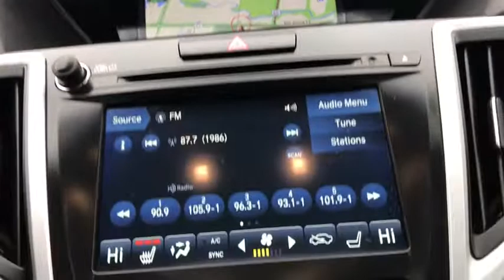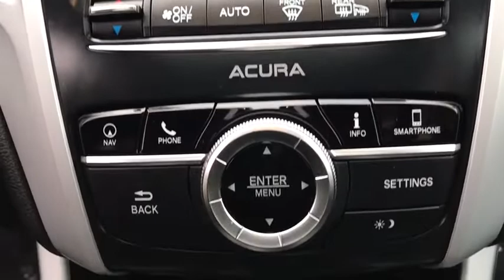2019 Acura TLX Libertyville, Lincolnshire, Highland Park, Palatine, Vernon Hills, IL PX1363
Crystal Black Pearl Used 2019 Acura TLX available in Libertyville, Illinois at McGrath Acura Libertyville. Servicing the Lincolnshire, Highland Park, Palatine, Vernon Hills, IL area.

2019 Acura TLX 3.5L Technology Pkg SH-AWD Crystal Black Pearl AWD 3.5L V6 SOHC i-VTEC 24VCARFAX One-Owner. Bluetooth/Hands Free, One Owner, Technology Package, SH-AWD, Professionally inspected By Mcgrath Acura Certified Technician Ask Us For The report, 4-Wheel Disc Brakes, ABS brakes, Acura Navigation System w/3D View, Apple CarPlay/Android Auto, Auto High-beam Headlights, Brake assist, Distance pacing cruise control: Adaptive Cruise Control (ACC) w/Low-Speed Follow, Electronic Stability Control, Exterior Parking Camera Rear, Four wheel independent suspension, Garage door transmitter: HomeLink, Heated Front Sport Seats, Memory seat, Power driver seat, Power moonroof, Power passenger seat, Prem Perforated Milano Leather-Trimmed Interior, Premium audio system: Acura/ELS Surround, Remote keyless entry, Security system, Speed control, Speed-sensing steering, Split folding rear seat, Spoiler, Steering wheel mounted audio controls, Traction control, Turn signal indicator mirrors, Variably intermittent wipers, Wheels: 19 x 8.0 Pewter Gray Aluminum Alloy.Thank you for making your way to McGrath Acura of Libertyville, your certified Acura dealer serving drivers throughout Libertyville and the surrounding areas. At our dealership, youll find a solid selection of new Acura for sale, as well as a carefully inspected lineup of pre-owned vehicles. We also have a well-connected finance center run by a qualified team of finance experts, who can help you get the right loan or lease in a quick, easy, and transparent manner. We proudly serving the communities of Palatine, Libertyville, Schaumburg, Hoffman Estates, Morton Grove, Highland Park, Naperville, Westmont, Kenosha and many others in the Chicagoland area! Our commitment to our customers continues well beyond the date of purchase. We also have a professional team of Acura technicians on hand with the skills and equipment to handle all manner of maintenance and repairs, as well as a full stock of authentic parts. Make your way to McGrath Acura of Libertyville in Libertyville today for quality vehicles, a friendly team, and professional service at every step of the way. And if you have any questions for us, you can always get in touch at .At Mcgrath Acura In Libertville, We carry all makes and models as well as New and Certified Pre-Owned Vehicles with Automatic and Manual Transmission, Hybrid vehicles with 3rd Row Seats, Backup Camera, Bluetooth, Hands-Free, CD Player, Cruise Control, Disability Equipped, DVD Player, Heated Seats, Keyless Entry, Leather Seats, Lift Kit, Multi-zone Climate Control, Navigation, Portable Audio Connection, Power Locks, Power Windows, Premium Audi, Premium Wheels, Security System, Steering Wheel Controls, Sunroof, Moonroof and Trailer Hitch.